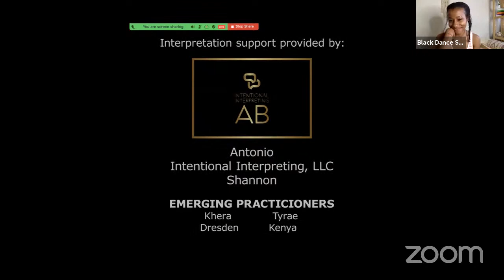Episode #41 (Rena Butler & Reggie Wilson)